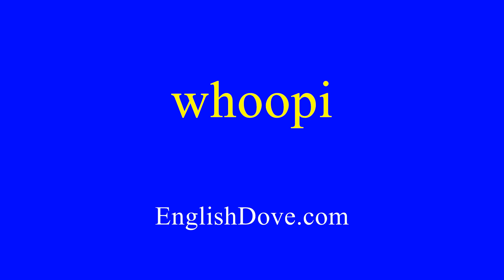How to pronounce whoopi in American English.